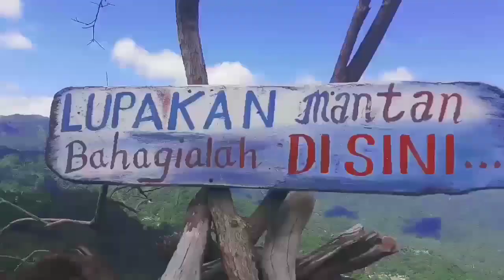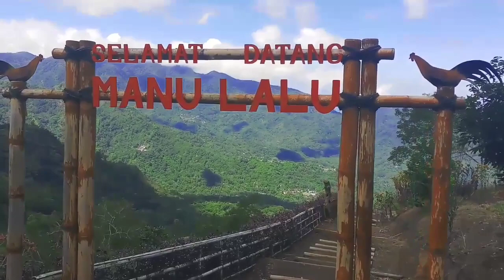Wisata Manulalu Ngada Bajawa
Wisata manulalu kabupaten ngada bajawa, jerebu'u.